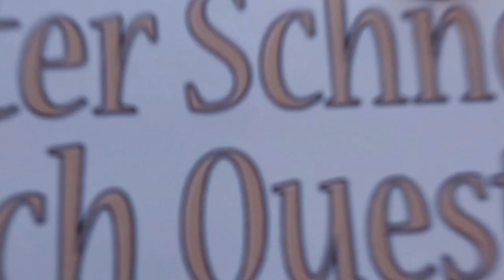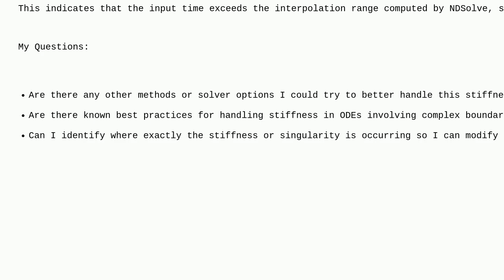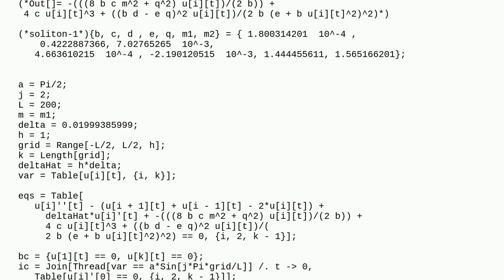Mathematica: Numerical Stiffness Issue in NDSolve for Stiff ODE System: How to Avoid Extrapolatio...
Numerical Stiffness Issue in NDSolve for Stiff ODE System: How to Avoid Extrapolation Errors?

A special thanks goes out to the community

  equation-solving plotting stiffness differential-equations modeling